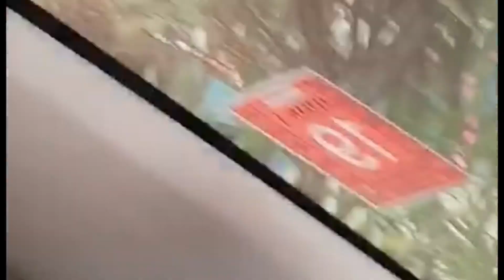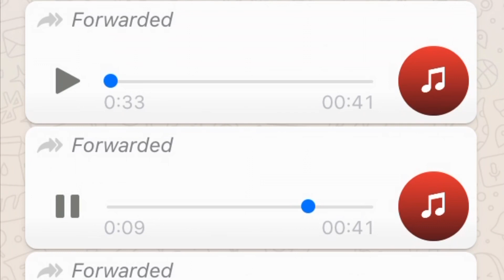Jamaican National Female Footballer Funeral Got Shöot Up By Gunmen